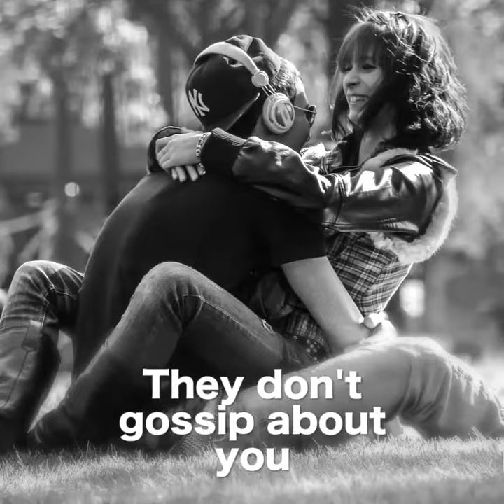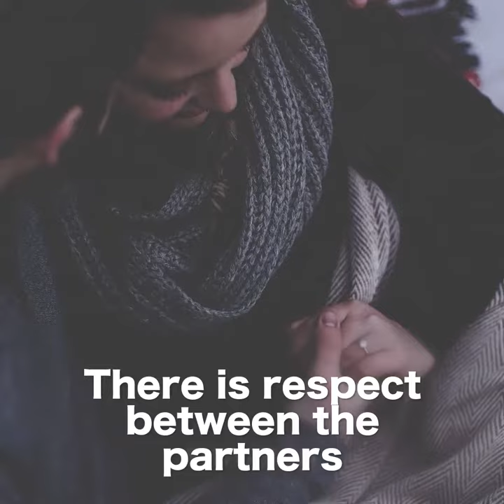Signs that your relationship will last forever 2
Signs that your relationship will last forever
10 Signs Your Relationship Will Last Forever
11 Signs Your Love Will Last a Lifetime
5 Most Common Traits Found In Cheaters!